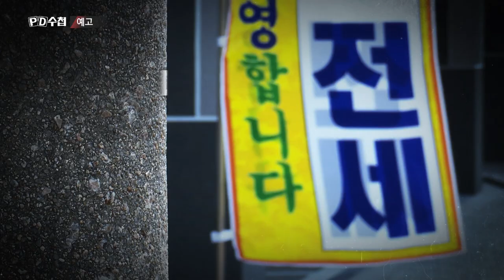[예고] 전세시장, 사기의 설계자들 - PD수첩 (11월17일 화 밤10시40분 방송) MBC201117방송